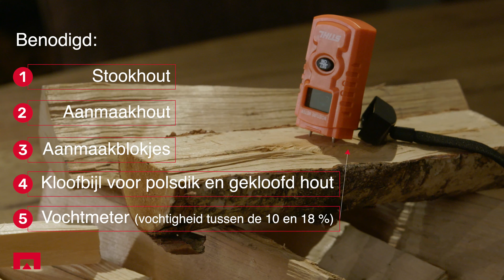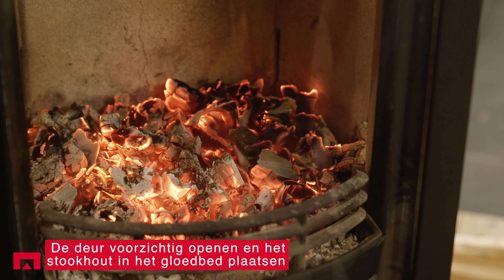Stookinstructie Contura houtkachel - Zwitsers Stoken met Van Manen haarden en kachels in Barneveld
In deze video laten we de basisvaardigheden zien om een Contura houtkachel op de juiste wijze te stoken. Let op, wij adviseren onze klanten een stooktraining bij te wonen voor de specifieke vaardigheden die bij jouw haard of kachel passen.